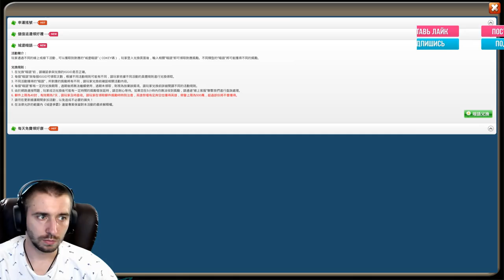ДВЕ КРУТЫЕ АКЦИИ НА КИТЕ И ПЛЮШКИ С НИХ \ БИТВА ЗАМКОВ \ CASTLE CLASH